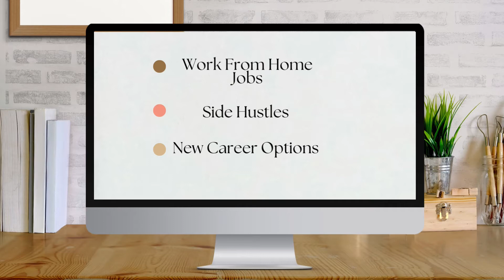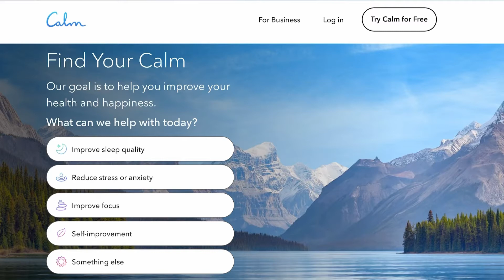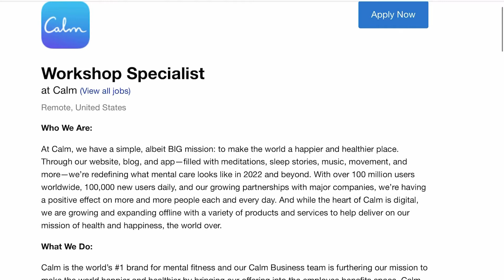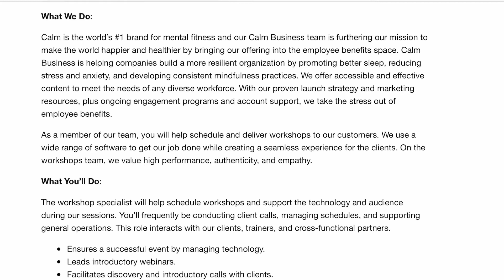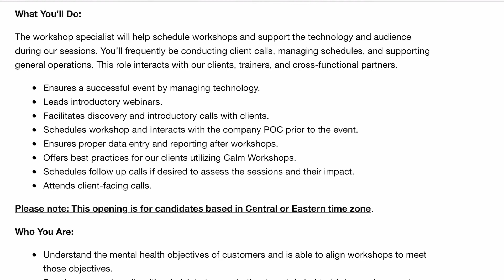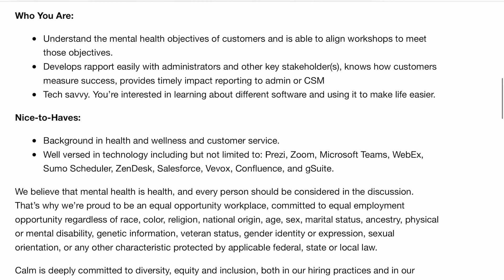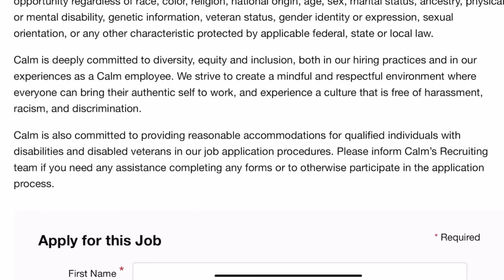START MAKING $52K PER YEAR! WORK FROM HOME! REMOTE!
*IF THE JOB IS NO LONGER AVAILABLE, YOU WILL SEE A “POSTING NO LONGER EXIST “ MESSAGE- JOBS ARE REMOVED ONCE THEY HAVE FULLFILED THE NUMBER OF CANDIDATES NEEDED.*

FOR MORE  WORK FROM HOME JOBS, CHECK OUT THIS VIDEO FROM THIS WEEK!